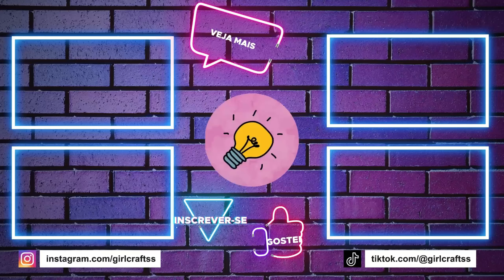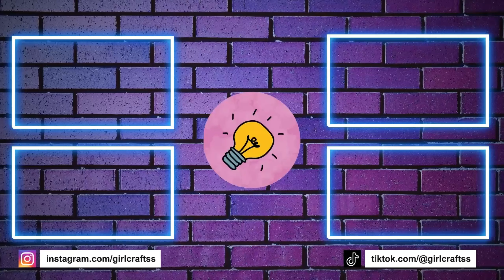14 ARTESANATOS ENGRAÇADOS DIY - IDEIAS FÁCEIS DE FIDGET - DECORAÇÃO E MUITO MAIS...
14 ARTESANATOS ENGRAÇADOS DIY - IDEIAS FÁCEIS DE FIDGET - ARTESANATO EM PAPEL - DECORAÇÃO E MUITO MAIS...